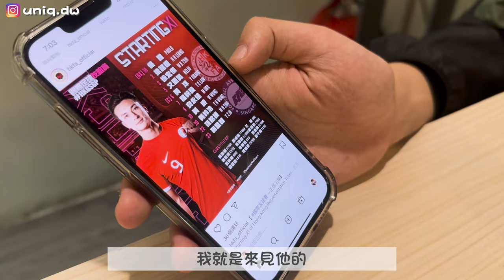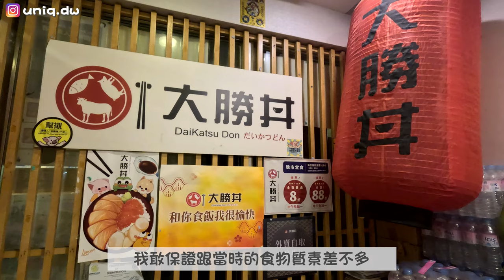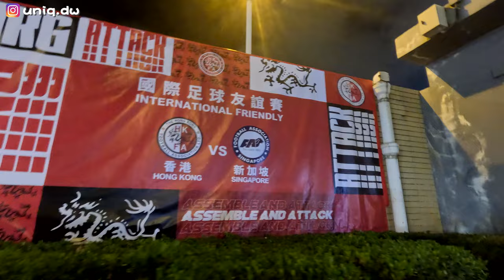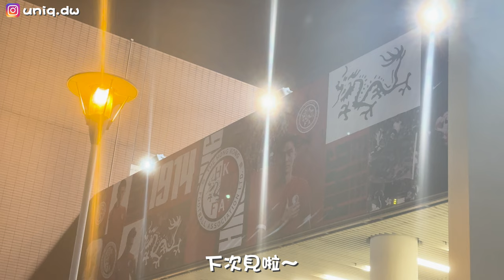【港足小記錄】香港VS新加坡 之 安永佳首場回歸！✨回到最初的起點🍚大勝丼😋完場被球迷圍觀的是誰呢❓- DIDO W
其他相關影片🤗：

[地道看足球] 第六站 深水埗運動場 理文 vs 愉園⚽️ 重遇曉明Sir💛 活水和風食堂 | 遊走香港球壇聖地 支持香港球員   @靜鷹鷹Hawks

[地道看足球] 第五站 旺角大球場 傑志 vs 東方龍師⚽️ 久違的紅旗🚩 帶朋友睇本地波💛 徐記點心🥠 | 遊走香港球壇聖地 支持香港球員

[地道看足球] 第四站 小西灣運動場 傑志 vs 冠忠南區⚽️ 港足第一帥哥🤤  家之味🍜 | 遊走香港球壇聖地 支持香港球員   @靜鷹鷹鷹Hawks

[地道看足球] 第三站 將軍澳運動場 理文 vs 東方龍獅⚽️  牧羊少年咖啡館🍨 | 遊走香港球壇聖地 支持香港球員  @靜鷹鷹鷹Hawks

[地道看足球] 第二站 斧山道運動場 愉園 vs 標準流浪⚽️  窩子🍝排隊都要食 | 遊走香港球壇聖地 支持香港球員  @靜鷹鷹鷹Hawks

[地道看足球] 首站 旺角大球場 愉園 vs 東方龍獅⚽️  大勝丼🍣響噹噹 | 全新系列 遊走香港球壇聖地 支持香港球員  @靜鷹鷹鷹Hawks